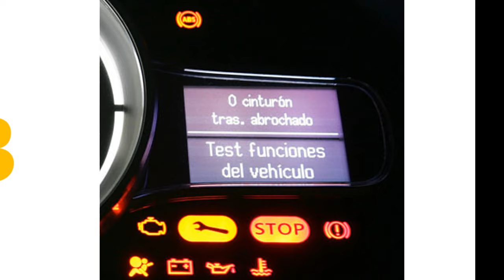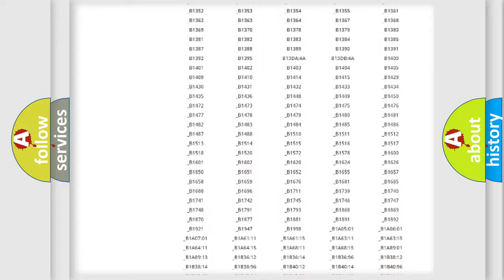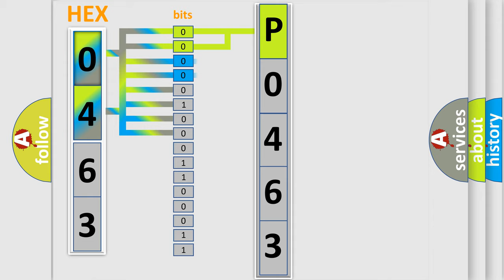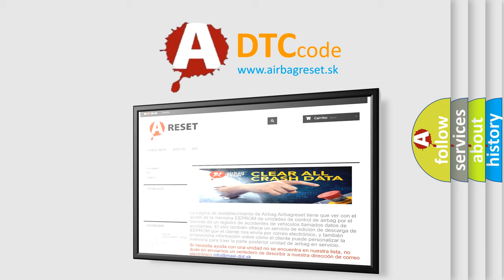DTC Mazda P0463 Short Explanation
Contents:
0:21 Basic DTC analysis according to OBD2 protocol standard.
1:48 Insight into programming
2:58 A diagnostically understandable description of the Diagnostic Trouble Code
3:05 Basic error definition

Make:
Mazda
Code:
P0463
Definition:
Lost Communication with Battery Pack
Description: